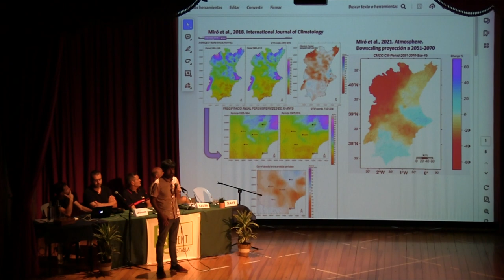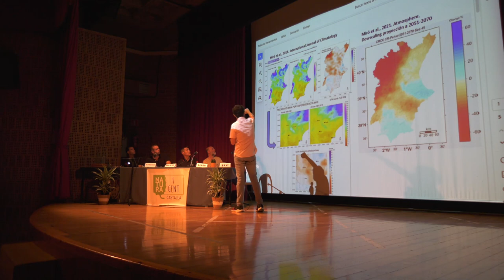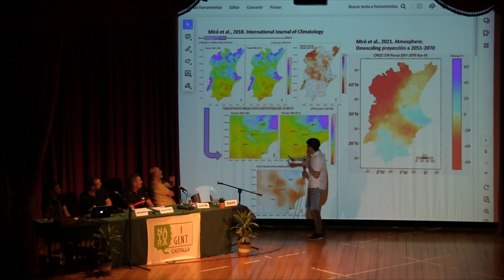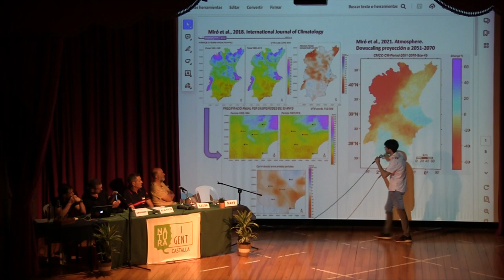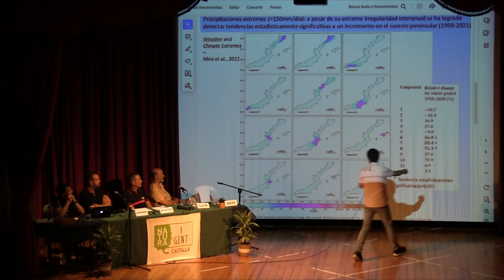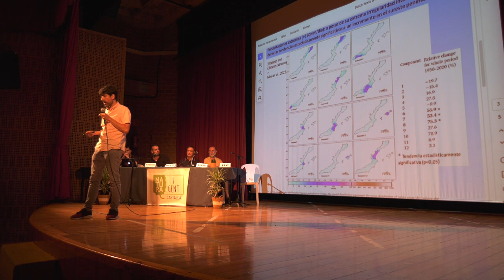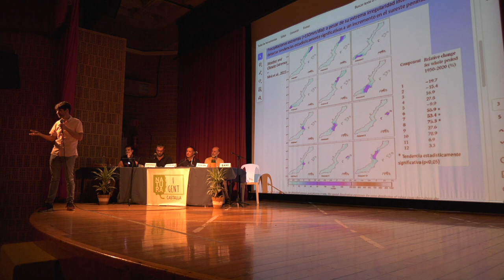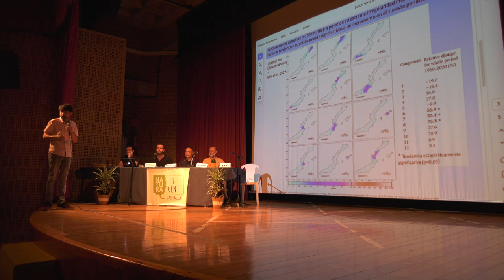(4) La Gestió dels Boscos i els Incendis - El Clima i els incendis amb Xavi Miró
En aquest quart i últim vídeo, Xavi Miró, doctor en geografia i expert en climatologia i canvi climàtic, ens parla de com afecta la climatologia extrema a la zona Mediterrània i les conseqüències per als incendis.

La intervenció forma part d’una taula redona organitzada per Natura i Gent el 30 de juny de 2023.